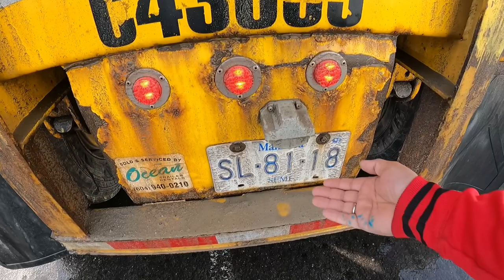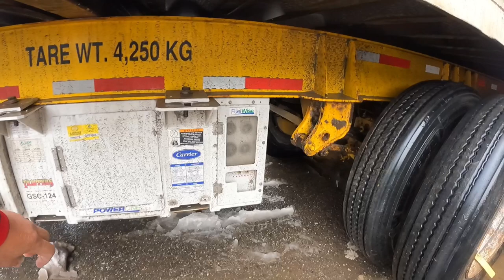P81| Baon ang ngipin ng kadena sa gulong ng chassis | Lakay Trucker🇨🇦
Chain up area, brake check
trucking
rookie driver
beautiful scenery
truck driver
dangerous
slippery
icy road surface
winter drive
driving
block ice